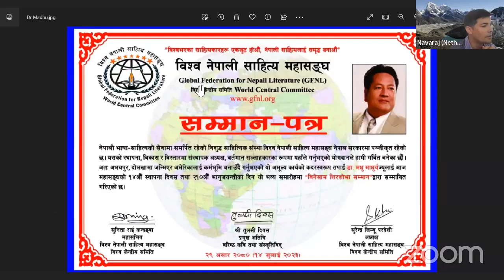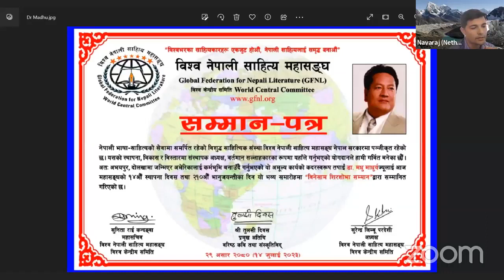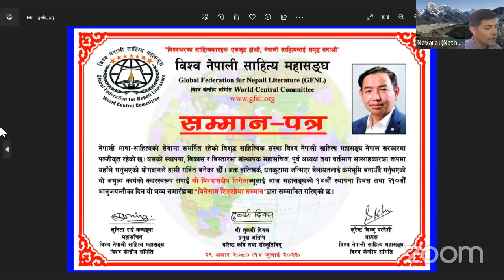Bhanu Jayanti बसाई उपन्यासकार लिल बहादुर क्षेत्रीद्धारा सम्बोधन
बसाई उपन्यासकार लिल बहादुर क्षेत्रीद्धारा सम्बोधन